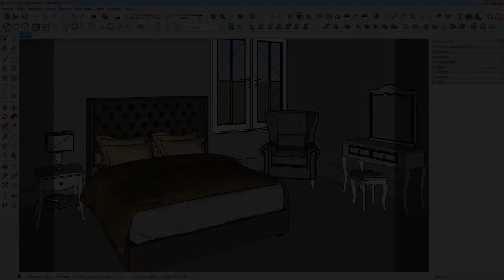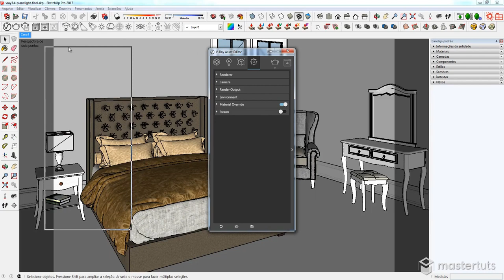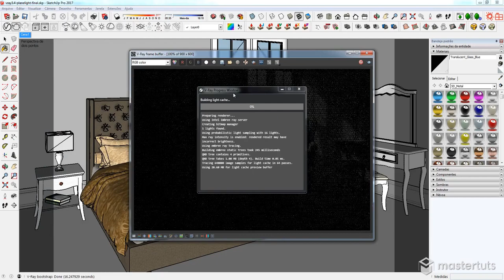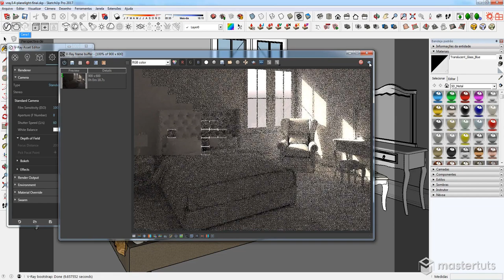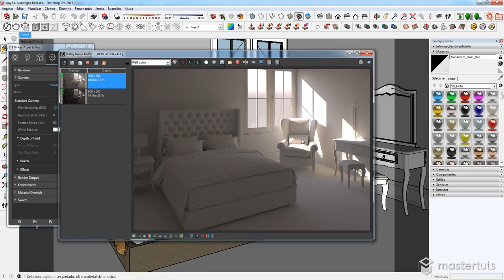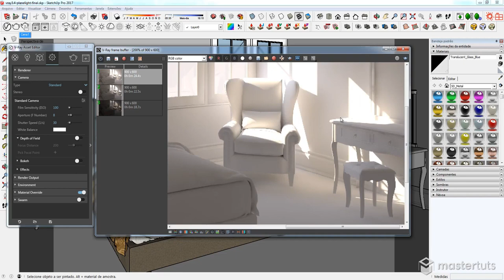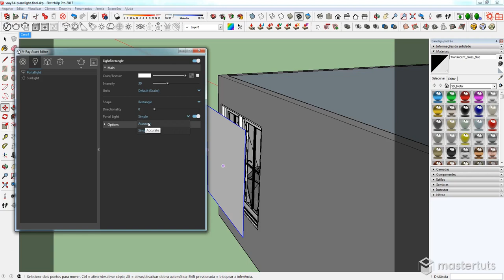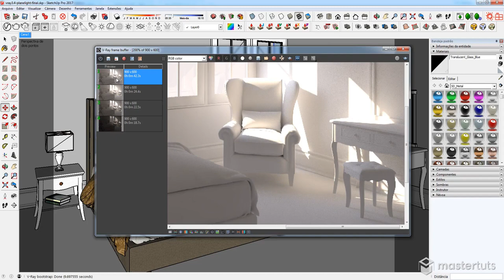A Arquiteta - Curso de V-Ray para Sketchup PREMIUM EDITION. Plane light.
MASTER ARQUITETO

DOWNLOADS GRÁTIS